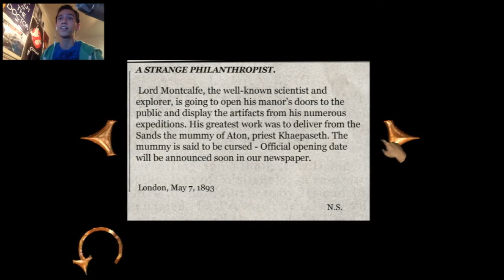PART 2 - Let's (Blind) Play Sherlock Holmes: The Mystery of The Mummy - Burn Everything!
Welcome back to the exciting adventures of Sherlock Holmes! When we last left our hero he had just been ambushed by a "living" mummy whilst he was farrrr to busy checking himself out in a mirror. Will our master detective survive? Of course, he's Sherlock Holmes. The question really is do I have enough brain power to get through some of the puzzles this house will be throwing at us as we delve further into the mystery and the tasks become harder and harder to solve. Put on your deer stalkers and get deducing :)